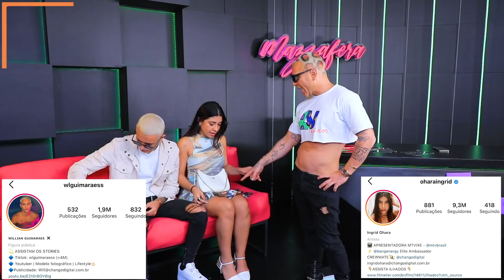TEVE BEIJAO NO VIDEO !!! PPP COM INGRID OHARA E WL GUIMARÃES!!!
Pego, Penso ou Passo com Ingrid Ohara e WL Guimarães